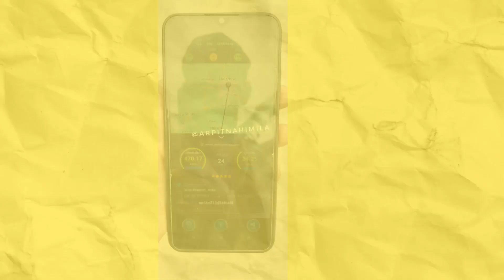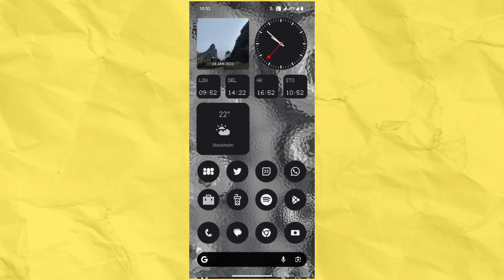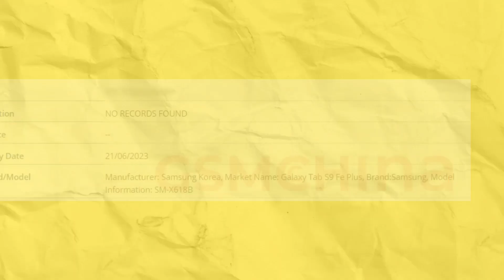Tech News #143 - Jio Phone 5G, Redmi Note 13, Realme Narzo 60 Pro, Oppo Find N3 Flip,Nothing Phone 2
Tech News #142 - Jio Phone 5G, Redmi Note 13, Realme Narzo 60 Pro, Oppo Find N3 Flip,Nothing Phone 2

*Related Keywards.

samsung galaxy tab s9 fe series

tech news
daily tech news
technology news
mobile news
new mobile news
technology news